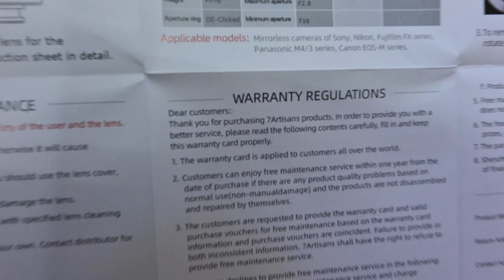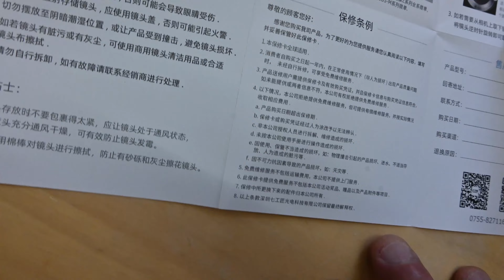七工匠7.5mm F/2.8 II 魚眼鏡頭開箱記，搭配尼康Z50, 藝術品般的精美絕倫！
7Artisans 7.5mm F/2.8 Mark II fish eye lens open box, it is a delicate artwork with Nikon Z50 camera